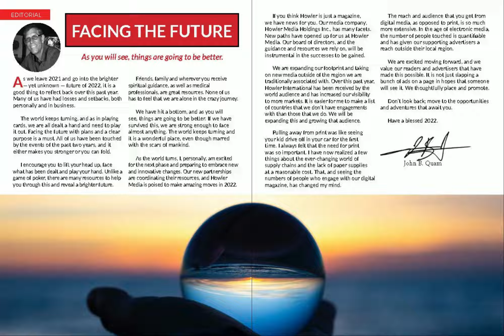January 2022 Edition promotion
Explore and see the variety of articles all about Costa Rica. Thank you to our advertisers who make this FREE for our 1 million+ worldwide readers!
We appreciate you sharing on social media.